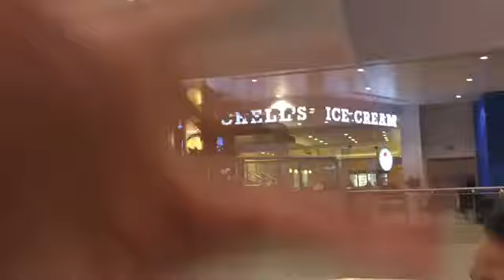День Американского Подростка/ Сумасшедшие будни